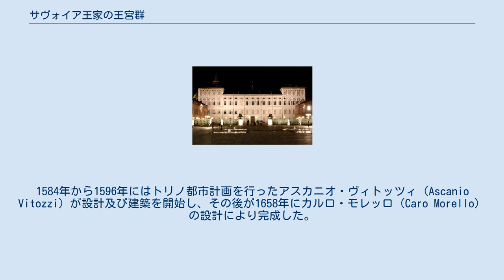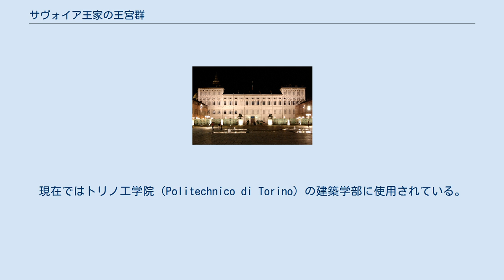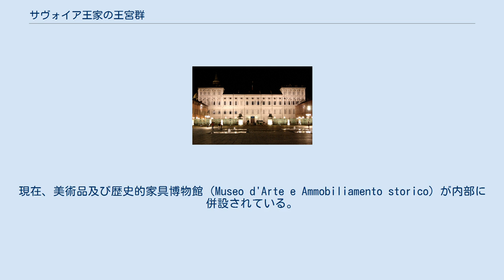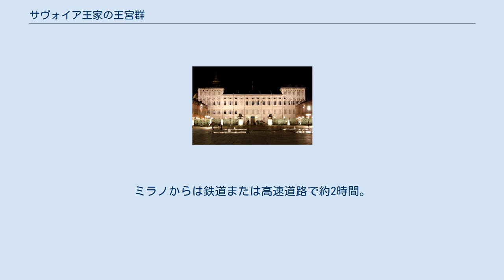サヴォイア王家の王宮群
サヴォイア王家の王宮群は、イタリアのトリノ周辺の世界遺産登録物件名。
 リソルジメント（イタリア統一運動）の際に、主力となったサヴォイア家は、統一イタリアの首都をトリノに定め、その周辺に様々な建築を残した。
多くの建物は当時の最新技術を駆使したもので、現在でもその威容を誇る。
 トリノ市中心部のカステッロ広場に面する王宮とその庭園をはじめ、当時政治を行った建物や王家の居所、狩猟要の建物等市内外に点在する建造物を含む。
 トリノ市内中心部カステッロ広場に面し、左右対称の優美な建築物。
16世紀から17世紀に建てられた。
1584年から1596年にはトリノ都市計画を行ったアスカニオ・ヴィトッツィ（Ascanio Vitozzi）が設計及び建築を開始し、その後が1658年にカルロ・モレッロ（Caro Morello）の設計により完成した。
さらにその後一部追加され、18世紀に現在の形に完成した。
裏手（北側）に広がる庭園はアンドレ・ル・ノートル（André Le Notre）が1697年に造ったものである。
 同じくカステッロ広場に面する。
元々ローマ帝国時代の砦であった場所に、14世紀にアカイヤ家により建築がはじまり、諸侯の后の宮殿とされた。
1584年にアスカニオ・ヴィトッツィがファサードの設計をした。
1718年にフィリッポ・ユヴァッラ（Filippo Juvarra）が主要部分の拡張工事を実施し、現在に至る。
2006年のトリノオリンピックではこの建物が国際オリンピック委員会のラウンジ（「オリンピック・クラブ」）として使用された。
 1679年、グアリーノ・グアリーニ（Guarino Guarini）によって建築が開始され、その後他の建築家に引き継がれた。
レンガ造り建築としては大変ユニークで貴重。
1831年までサヴォイア家の宮殿として使用され、その後1848年にサルデーニャ王国議会（Parlamento Subalpino）の議事堂となった。
現在は国立イタリア統一博物館（Museo Nazionale del Risorgimento Italiano）となっている。
 1564年にエマヌエーレ・フィリベルトが余暇を過ごす建物として購入。
ポー川を望む宮殿自身は1641年にカルロ・ディ・カステラモンテ（Carlo di Castellamonte）によって完成。
現在ではトリノ工学院（Politechnico di Torino）の建築学部に使用されている。
 スーザ谷に向かう戦略的な場所リーヴォリに位置する14世紀からのサヴォイア家の城。
15世紀以降、居住用の宮殿に改築された。
さらにその後、ミケランジェロ・ガローヴェが改築を開始し、フィリッポ・ユヴァッラがスペルガ寺院とを視覚的に結ぶ形で設計した。
現在、現代美術館（Museo d'Arte Contemporanea）が併設されている。
 モンカリエーリにある。
元々の中世の古城を、徐々に拡張する形で発展。
アンドレア・コスタグータ及びアメデオ・ディ・カステラモンテの設計した塔も現存。
カルロ・ディ・カステラモンテも参加し、その後徐々に拡張された。
 1729年にヴィットリオ・アメデオ2世がフィリッポ・ユヴァッラに狩猟用の宮殿の設計を依頼。
その後、ベネデット・アルフィエリらが拡張。
屋根の頂上にフランチェスコ・ラダッテの鹿のモニュメントが設置されている。
聖アンデレ十字（サンタンデレ、聖アンデレの十字）の形に建物が左右に延びている。
現在、美術品及び歴史的家具博物館（Museo d'Arte e Ammobiliamento storico）が内部に併設されている。
トリノ市外ニケリーノにある。
 トリノ空港へはパリ、フランクフルト、ローマ等から毎日フライトが就航している。
ミラノからは鉄道または高速道路で約2時間。